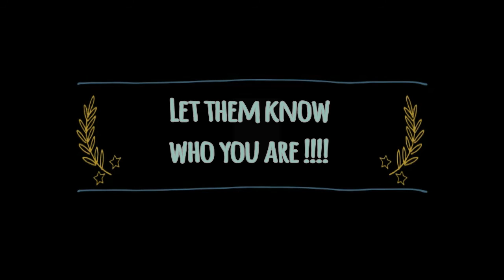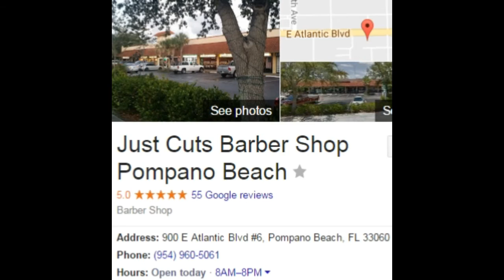Check it out: Gino from Just Cuts: 954 Nation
Meet Just cuts Barbershop Barber: Gino .